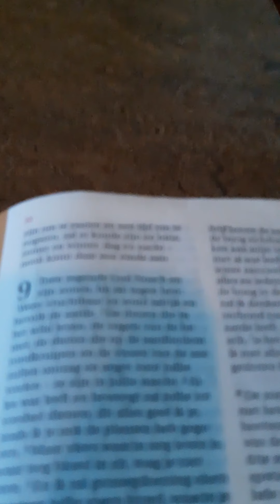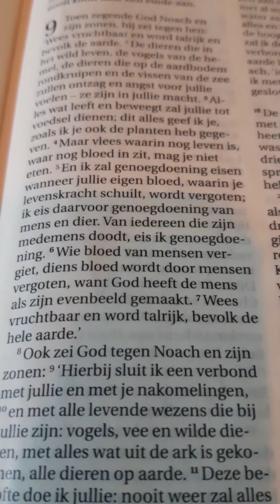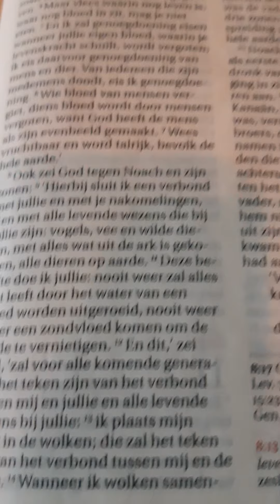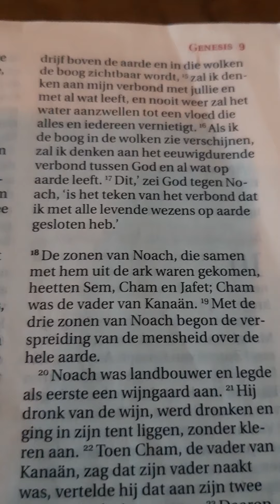Genesis 9 - De Herberg - 26 oktober 2020